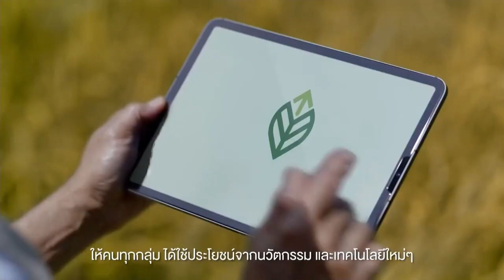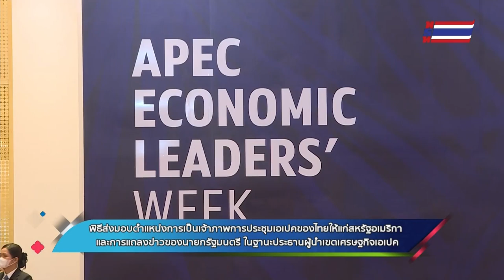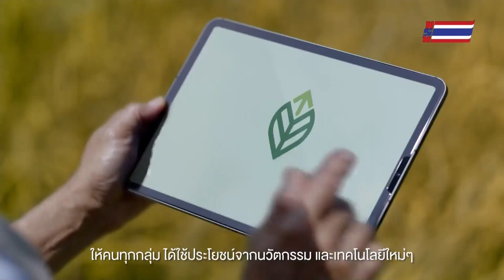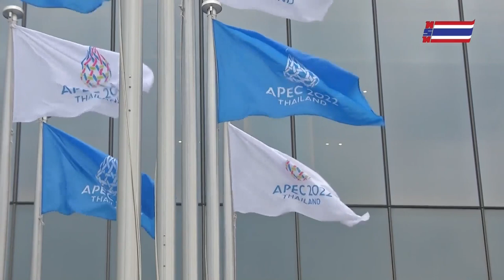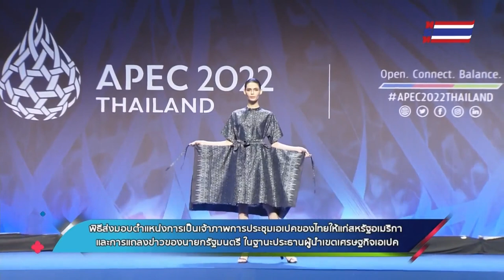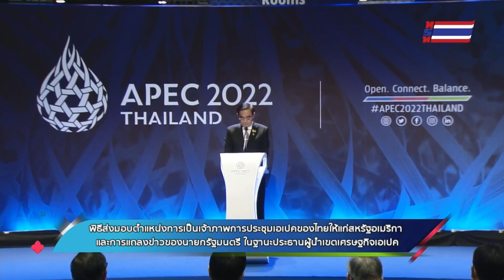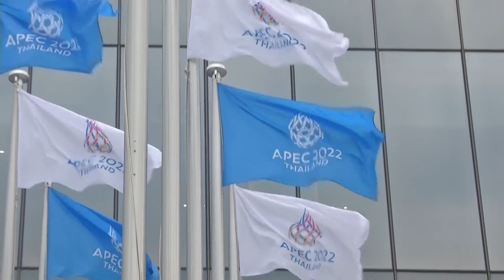โทรทัศน์รวมการเฉพาะกิจแห่งประเทศไทย | Thailand Transfer to The United states | APEC 2022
โทรทัศน์รวมการเฉพาะกิจแห่งประเทศไทยถ่ายทอดสดพิธีส่งมอบการเป็นเจ้าภาพการประชุมเอเปคระหว่างไทยกับสหรัฐอเมริกา